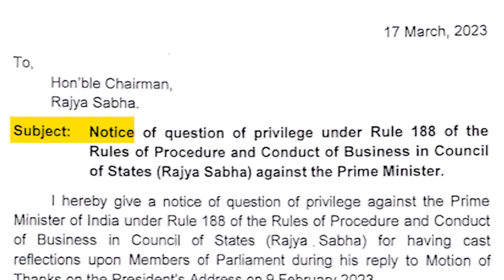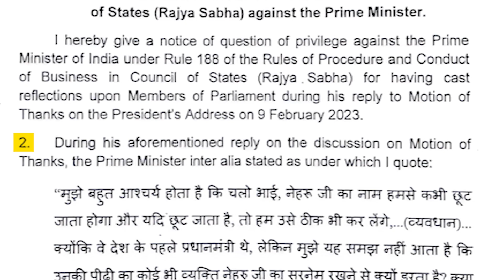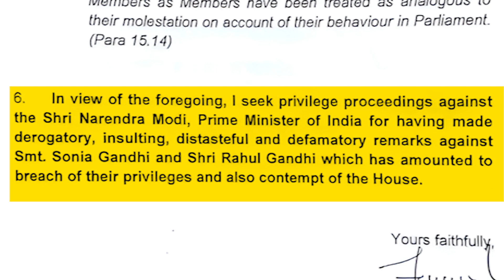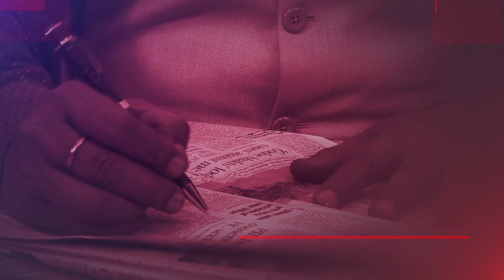Congress Moves Privilege Motion Against PM Modi | Dr. Manish Kumar | Capital TV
Senior Congress MP K C Venugopal on Friday submitted notice seeking initiation of breach of privilege provisions against Prime Minister Narendra Modi for making “derogatory, insulting, distasteful and defamatory remarks” against Sonia Gandhi and Rahul Gandhi in Parliament